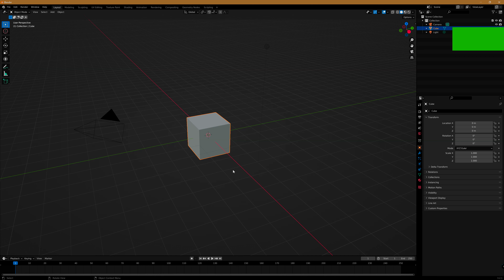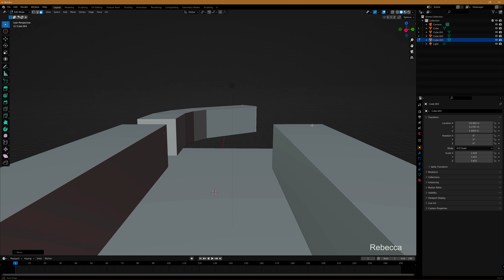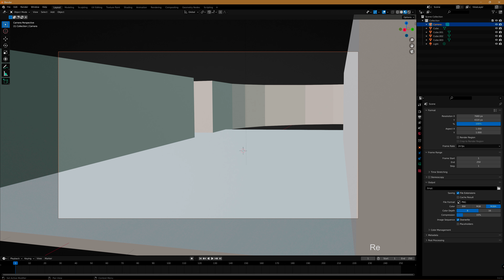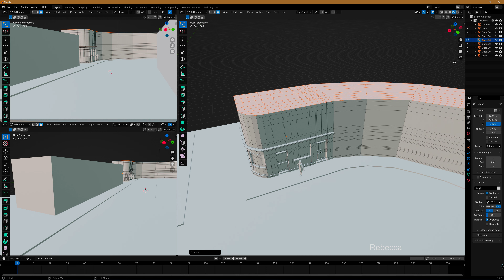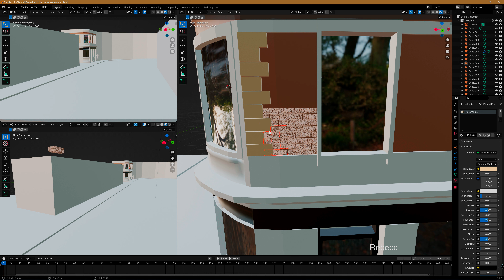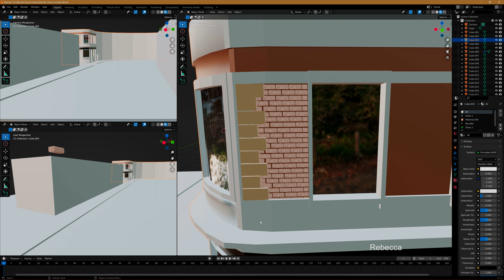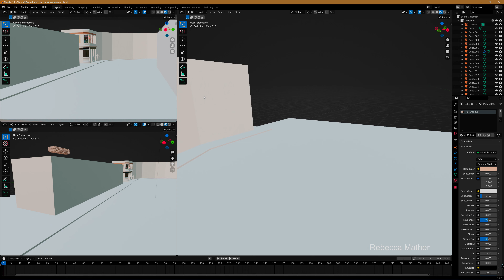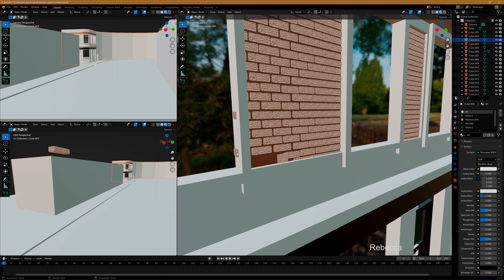Blender: Creating a street